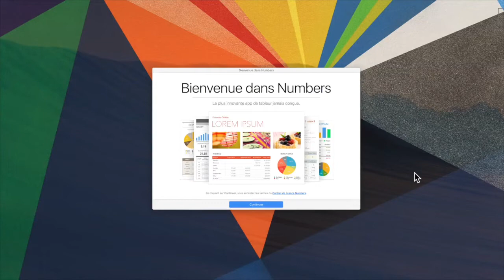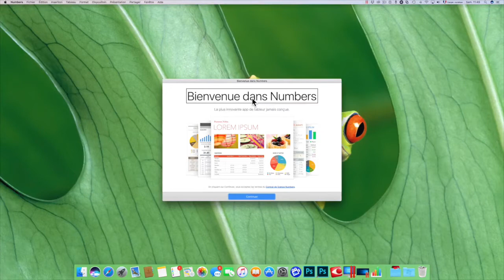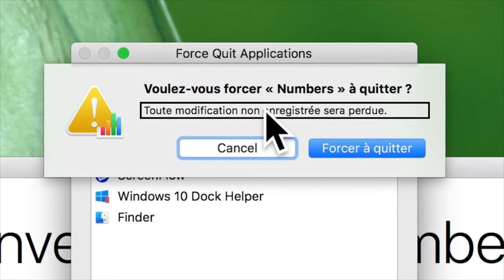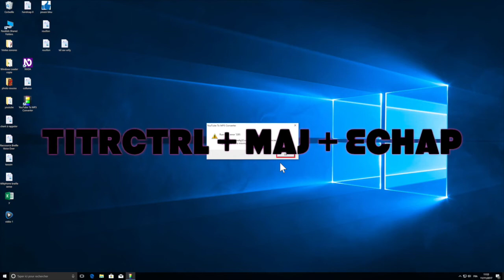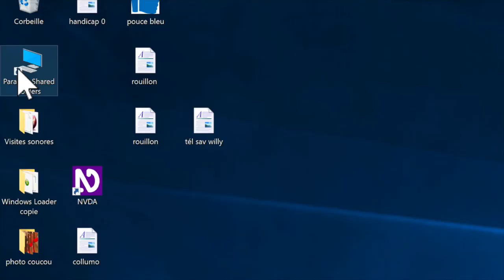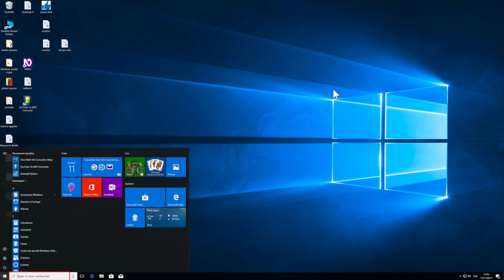Forcer Windows Et Mac OS à Quitter Une Application En Cours De Bug!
Bonjour à tous cette vidéo Tuto vous mondtre comment sortir votre windows ou votre mac d'un bug d'application sans sortir du système d'exploitation vous allez par raccourcis clavier forcer les application qui sont bloqué sur votre widnows ou mac à quitter proprement merci de vous abonner et à très bientôt.